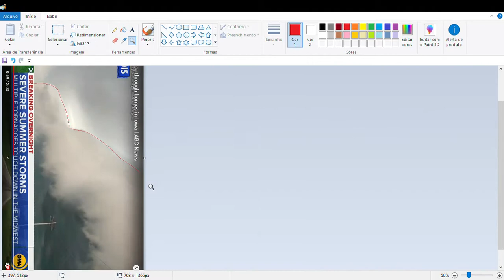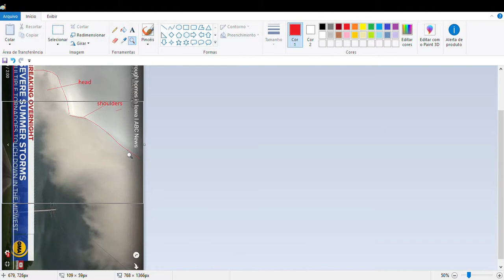Sem título Paint 22 08 2019 23 22 11